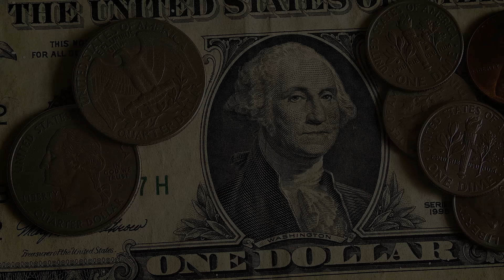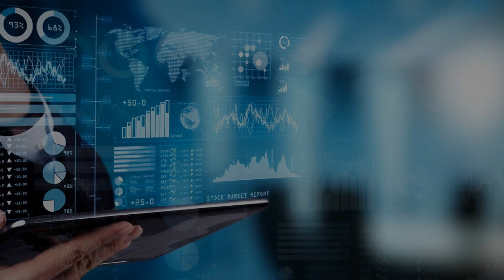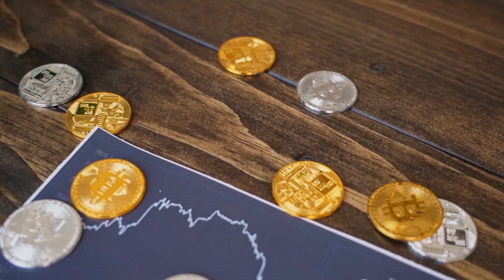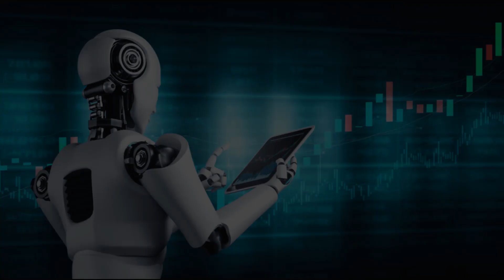How will AI Revolutionize the Finance Industry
Discover how Artificial Intelligence is transforming the finance industry in this eye-opening video! We delve into the innovative ways AI is being used, from automating processes to predicting market trends. Learn about the key players in this revolution and how it will impact your financial future. Don't miss out on this opportunity to stay ahead of the curve.